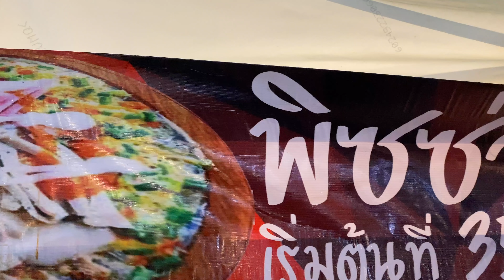【タイ・バンコク】ประหลาดใจสุดไนท์มาร์เก็ตナイトマーケットでまさかの展開に、、、！？？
SAT Night Market

※初アルバム「the Best」配信中！

2nd Channel「Harupiii はるぴーのバンコク秘密基地」